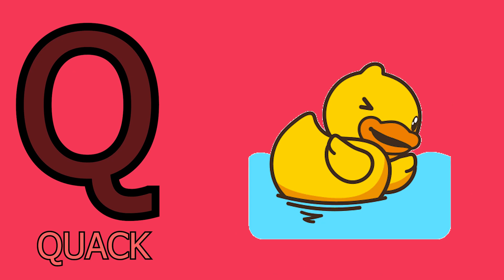A for apple B for ball | Phonics sound | abcd learning | alphabet learn | nursery kids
Kids Channel
hindi vyanjan
hindi varnmala
hindi learning
nursary class
ABCD